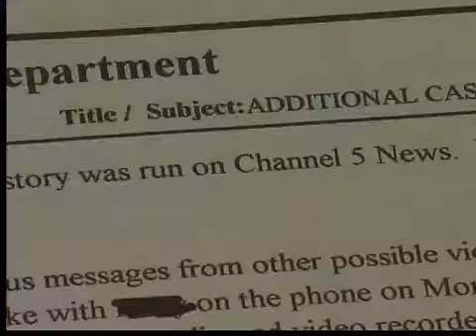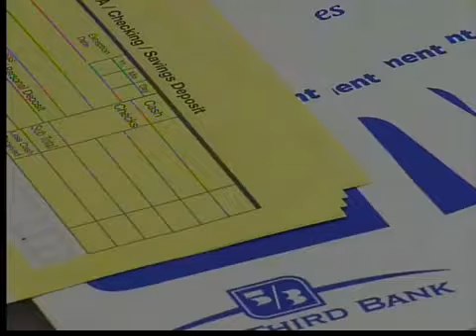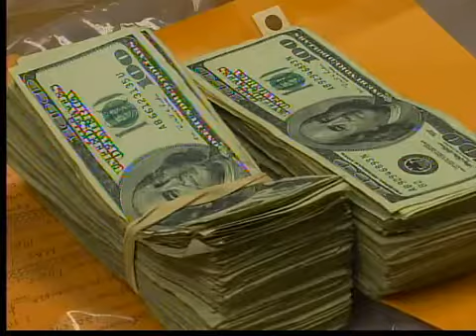Bedford scam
Scam parking lots